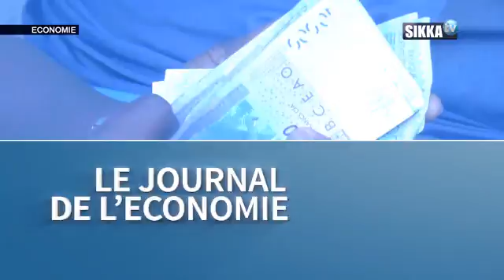JT ECO SIKKA TV DU 24 02 17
MAGAZINE DE LA CHAINE SIKKA TV PORTANT SUR L'ECONOMIE AFRICAINE